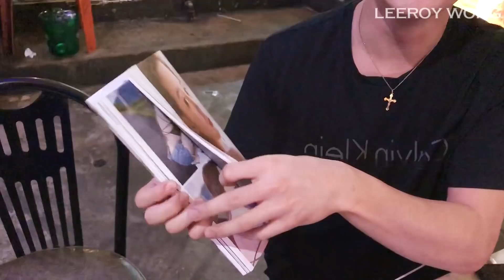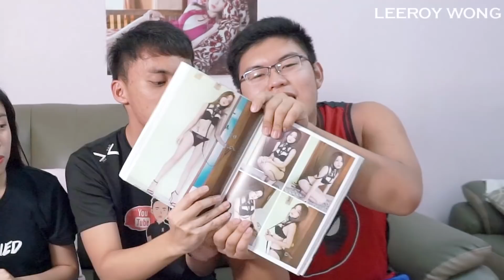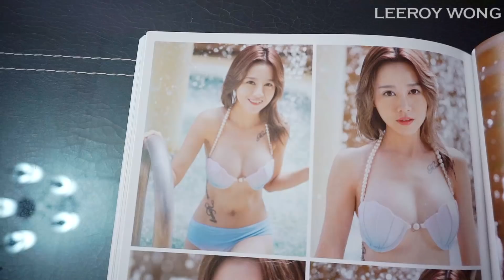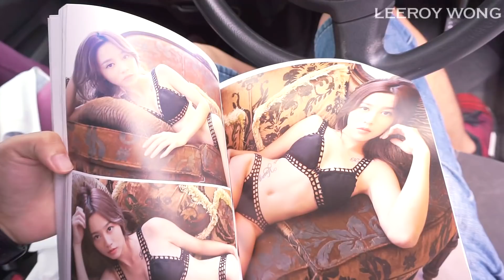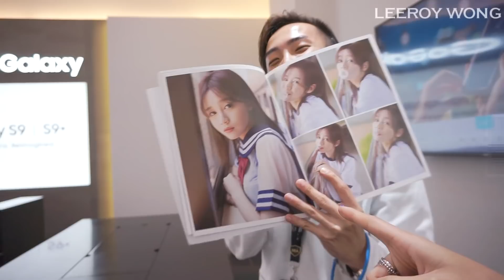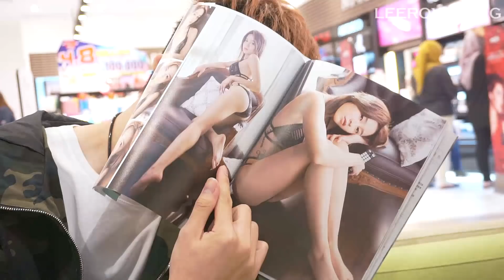Michiyo Ho写真终于到手了！够力！差点XX！！【右上角开字幕】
感谢Christopher Damart 帮我买到这本书！谢谢你了！也谢谢Marcus还有BOBO的参与！太开心了！但是最后还是。。。伤心！！没事，最重要女朋友安心！！所以记得要看哦！要成为世界上最幸福的男生就把这影片分享出去吧！！！想买这本书的话就到Michiyo的page找找吧！